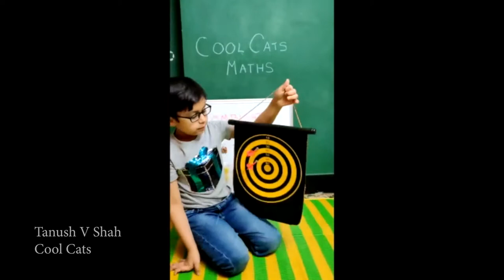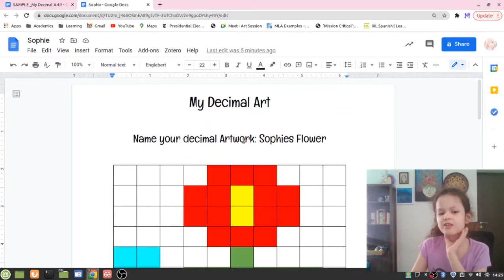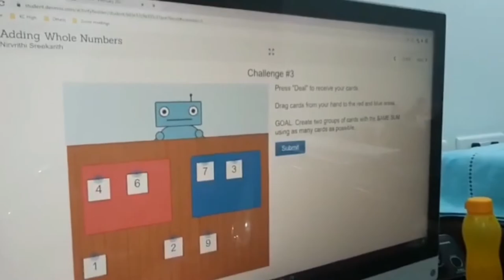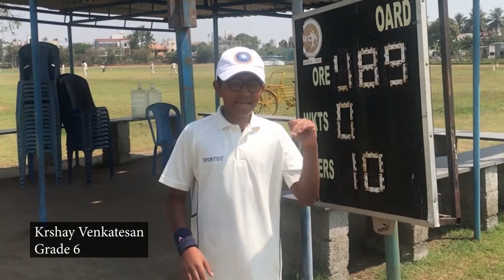Title: KC's Mathematicians!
There's always fun to be had with numbers and sums, as our KC learners will be sure to tell you. Check out our Math Day video where learners across grades share what they love about all things mathematics!